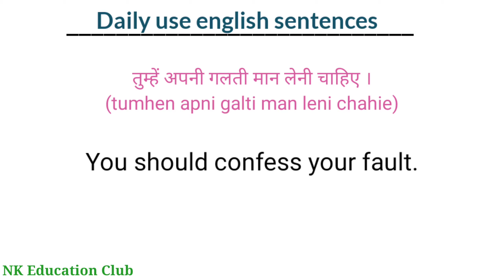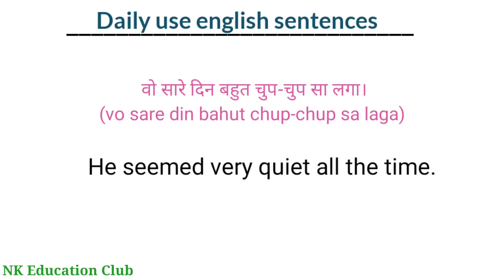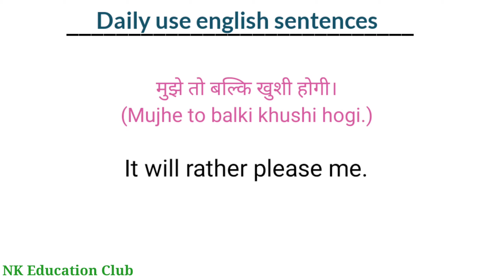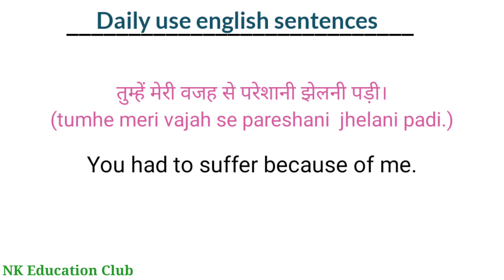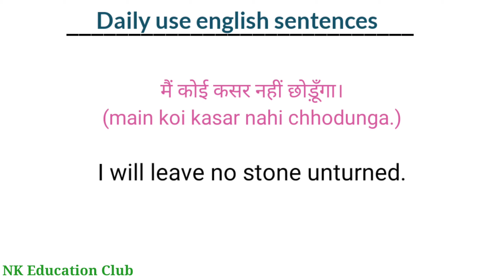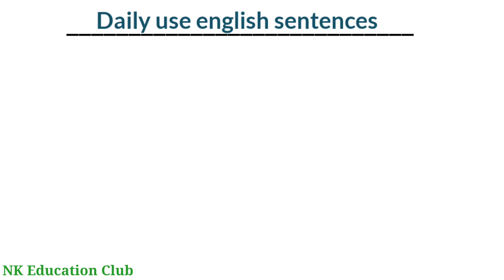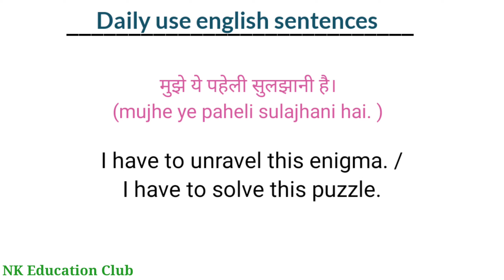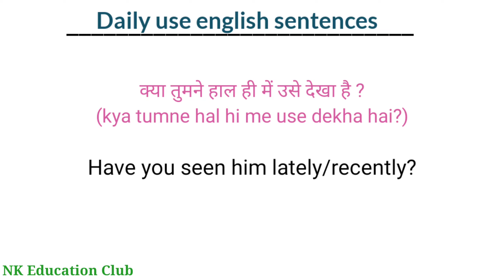Daily use english Sentences | अंग्रेजी सीखने का आसान तरीका | spoken english | english bolna sikhen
Hello friends,
आज की इस video में हम कुछ basic English sentences / daily use english sentences के बारे में पड़ेंगे, जो हमारी रोज की लाइफ में कहीं न कहीं use होते हैं।